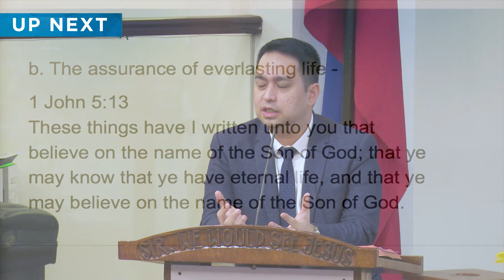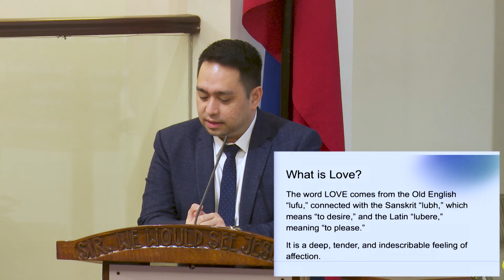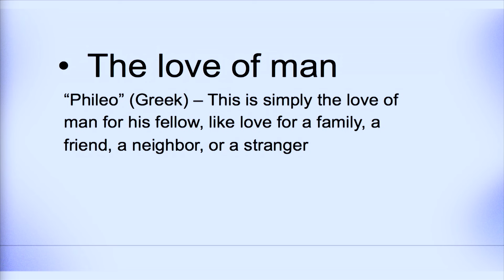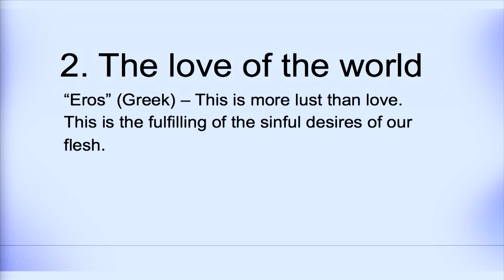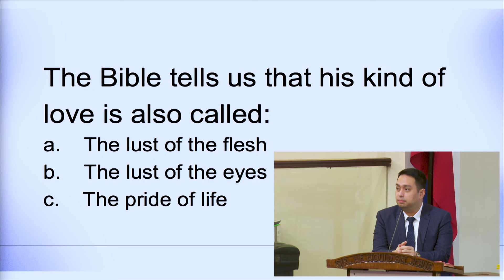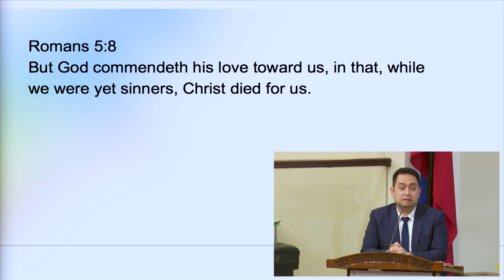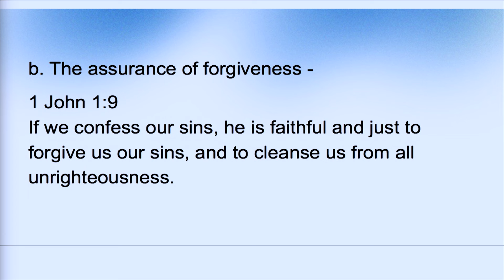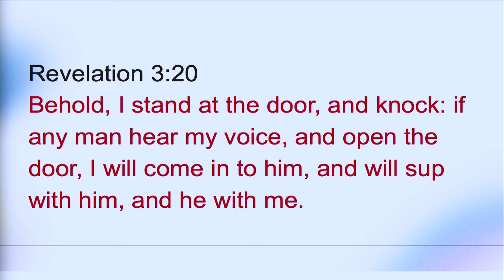The Love of God - Pr. Virlie Borreros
Title: The Love of God
Speaker: Pr. Virlie Borreros
Text: John 3:16; Romans 5:8
Service: Sunday Morning Service

Dive deep into the essence of true love with Pr. Virlie Borreros in this enlightening sermon about "The Love of God." In a world where love is often reduced to mere feelings and commercialized symbols, this sermon brings us back to the heart of what it means to love and be loved according to the divine example set by God Himself.

Pr. Borreros explores the various dimensions of love, from the excitement and expressions of affection during the love month to the deeper, sacrificial love demonstrated by God through the scriptures of John 3:16 and Romans 5:8. Discover the contrast between human love, with its conditions and limitations, and the unconditional, everlasting love of God.

This sermon also delves into the concept of love languages and how they play a crucial role in our relationships, highlighting the importance of understanding and expressing love in ways that resonate with our loved ones. However, the focus remains on encouraging us to seek and emulate the selfless love of God beyond the conditional and emotional love often experienced in human relationships.

Whether exploring love's true meaning, deepening your relationship with God, or expressing love more meaningfully, this sermon offers valuable insights and guidance. Join Pr. Virlie Borreros, as we learn to appreciate and live out the love of God in our daily lives.

Timestamps:
0:00 - Introduction to the Love of God
0:07 - The excitement of Love Month
1:42 - Reading of John 3:16 and Romans 5:8
3:22 - Defining Love: From Human Love to God's Love
5:36 - Exploring Love Languages
7:37 - Kinds of Love: Human vs. Divine
10:26 - The Challenge of Conditional Love
12:07 - Understanding Eros Love and its Pitfalls